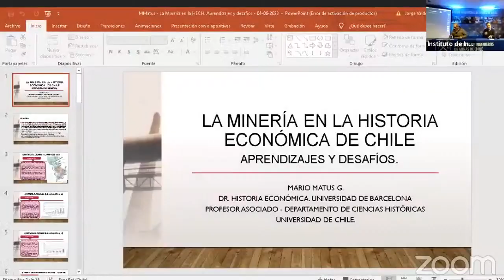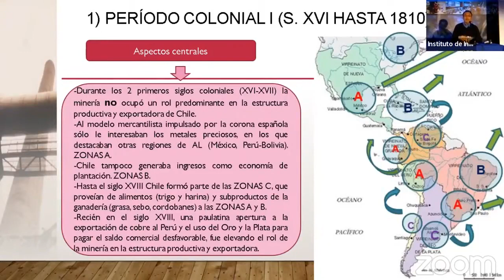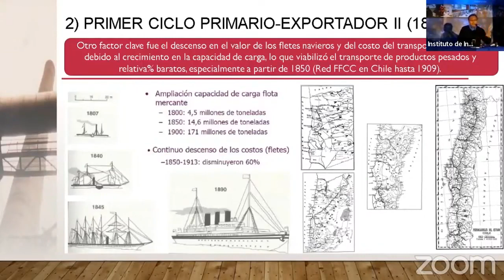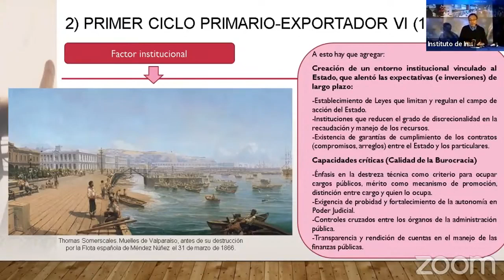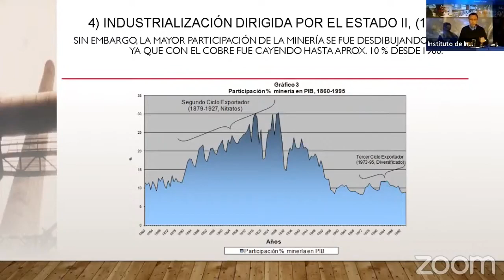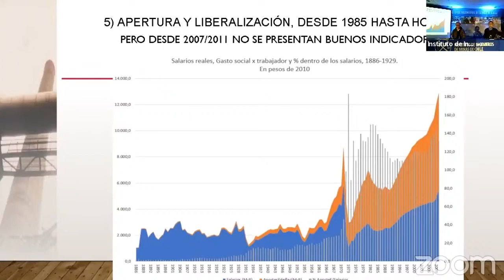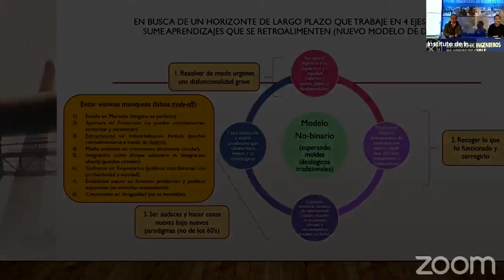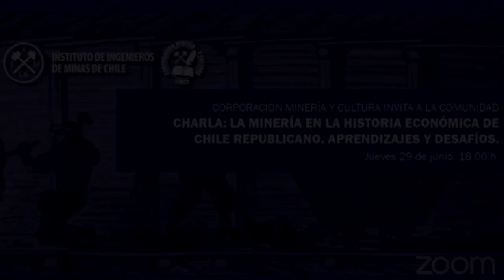Evento de la Corporación Minería y Cultura - 29 de junio 2023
CORPORACIÓN MINERÍA Y CULTURA INVITA A LA COMUNIDAD A LA PONENCIA "LA MINERIA EN LA HISTORIA ECONOMICA DE CHILE REPUBLICANO: APRENDIZAJES Y DESAFIOS"

La actividad realizada el jueves 29 de junio

La Corporación Minería y Cultura del Instituto de Ingenieros de Minas de Chile tiene el agrado de invitar a los socios de ambas instituciones a la ponencia "La minería en la historia económica de Chile Republicano, aprendizajes y desafíos", que será realizada por el académico Mario Matus. La actividad se llevará a cabo en el salón auditorio del IIMCh, el jueves 29 de junio a las 18:00 horas. También se transmitirá a través de Zoom.
Mario Matus González es doctor en Historia Económica por la Universidad de Barcelona y se desempeña como profesor asociado del departamento de ciencias históricas de la Universidad de Chile.

Resumen de la ponencia
A través de la elección de algunos problemas esenciales observables en el desempeño de algunos de sus subsectores, se exploran algunos de los principales errores, aciertos y aportes que la minería chilena ha tenido a lo largo de sus más de dos siglos de vida independiente (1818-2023), desde su Primer Ciclo Primario Exportador (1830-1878), Ciclo Salitrero (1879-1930), Industrialización dirigida por el Estado, IDE (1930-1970), y finalmente, dentro del período de apertura y liberalización iniciado a mediados de la década de 1970 y hasta hoy.

Programa
18:00-18:15       Bienvenida y presentación de Javier Jofré
18:15-19:00       Ponencia
19:00-19:20       Ronda de comentarios y consultas